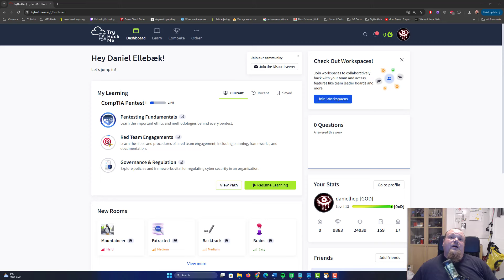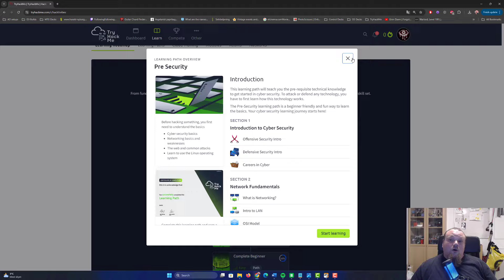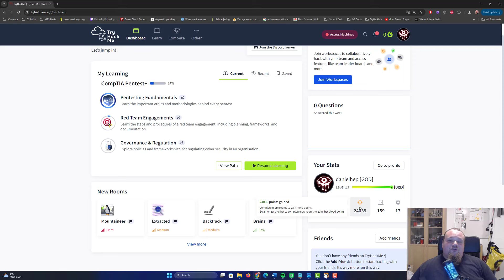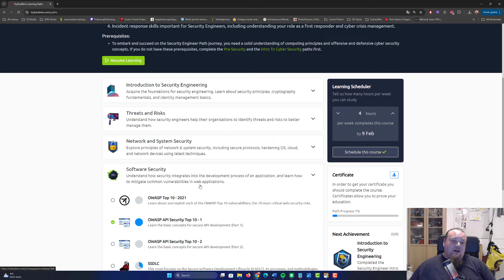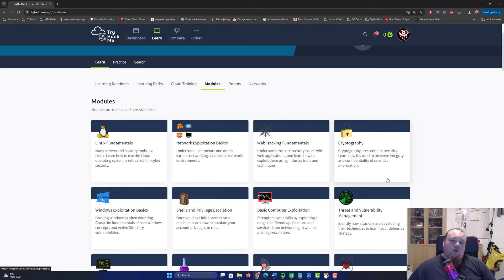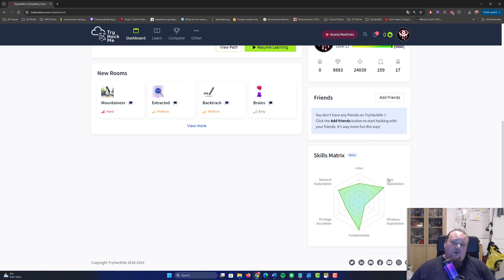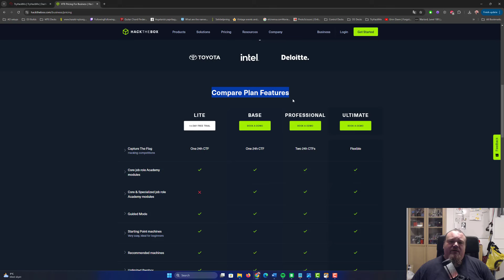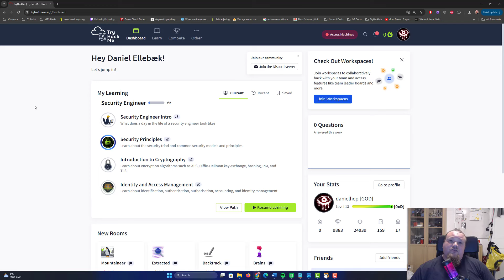TryHackMe Review 2024: Is It Still the Best Cybersecurity Learning Platform?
In this video, I'm revisiting TryHackMe, one of the fastest-growing cybersecurity learning platforms. With its rising popularity, many are wondering if it’s still the best way to scale your cybersecurity skills. I've reviewed TryHackMe before, but a lot has changed, so I’m diving in again to see what's new and how the platform is evolving. Whether you’re a beginner or looking to sharpen your skills, TryHackMe offers engaging, hands-on learning environments. Let’s explore whether it's still worth your time in 2024!